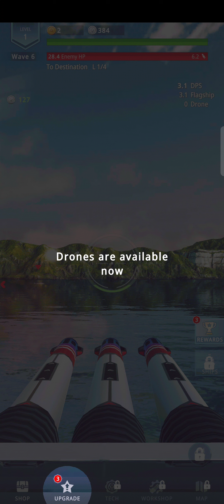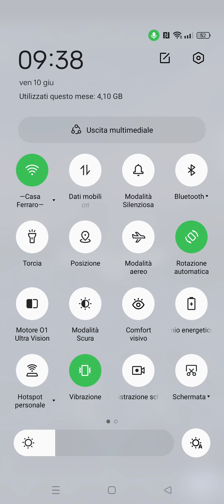Idle Fleet: Warship Shooter Gameplayer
GIOCO IDLE FLEET: WARSHIP SHOOTER

Sail into the deep future sea with the free idle naval wargame ⚓Idle Fleet⚓: Warship Shooter! Be captain of a navy fleet of futuristic warships in dynamic naval idle shooter warfare. Welcome to the future world of warships combat warfare! Tons of weapons, artillery and ships to shoot your enemy with a tsunami of missiles, torpedoes and lasers in naval idle shooter. Collect your navy war machines and upgrade them with powerful future weapons to form the best fleet.🚢🚢🚢

Download ⚓Idle Fleet⚓: Warship Shooter for free right now!

🛳Assemble War Fleet
Construct detailed combat gunships with futuristic weapons and drones to assist you in never-ending naval fight to conquer whole sea world!

🔫Future Weapons
Arm your warships armada with lasers, artillery, torpedoes, missiles and robot drones to win. Use it wise in a massive warfare!

Infinite Warfare
One lost warship is not the end. Pick the next one and continue on your conquest! Choose upgrades that suit you best. No combat is ever the same as the ones before it.

🛠Loot and Upgrade Fleet
Loot resources and upgrade battleships armada to be the top warship! Build a variety of robot guns, missiles, lasers, chassis and deck upgrades to forge your gunship into an ultimate navy war machine.

⚙Technology Skills
Improve your stats by researching a technology skills. Learn new technology skills to improve your attributes and sink enemies more effectively!

🏝Control Naval Areas
Capture islands in the hostile sea to get access to factories and research centers which will help you improve your fleet and make it invincible! Conquer the whole sea world!

💰Earn all the time
Your fleet continue to fight for you and generate income even when you are not in the game. Earn even when you sleep!

🎮Easy Controls
Intuitive ship control and easy UI will let you blitz into battle straight away and master the idle war! You can destroy enemy warships from your guns like in a shooting range or let your captains do all the work for you!

Future is here! The most realistic naval idle game for mobile. Play the top wargame to check it out!

★★★⚓Idle Fleet⚓: Warship Shooter wargame is completely FREE to download!
Perfectly drawn world textures, beautiful sky and islands, vivid sea, drones. We created a next-level top idle shooting range wargame. Regular updates and new content are waiting for you in battles of 2022.

Not sure what to play? Choose⚓Idle Fleet⚓: Navy Warship Shooter

Note:
Dear users! We are constantly working on creating new content, improving the game world, graphics and optimization! Please write a word to us if you find bugs or issues.